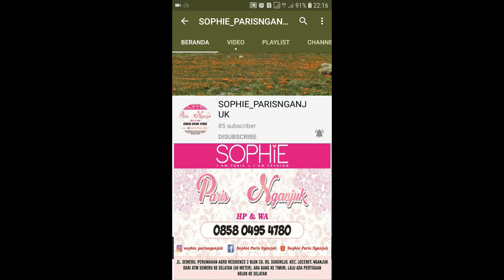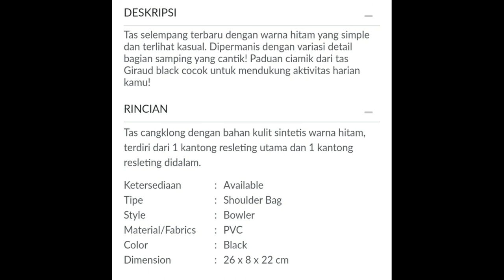GIRAUD BLACK SOPHIE PARIS